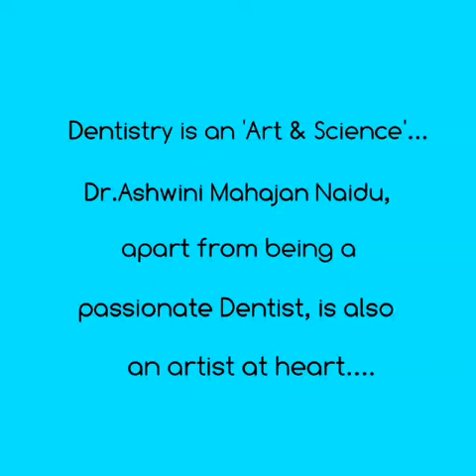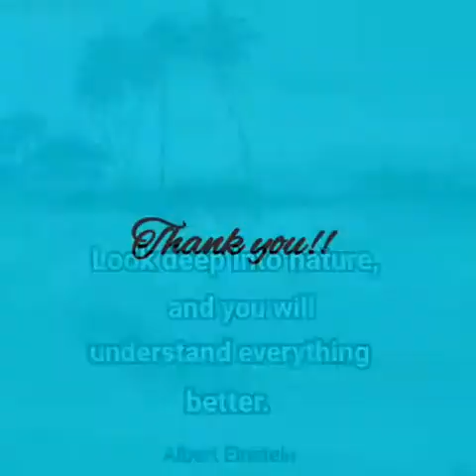A Journey Through The 'Artistic Lanes' , Artworks by 'Dentist & Artist'- Dr. Ashwini Mahajan Naidu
A Dental Surgeon & Implantologist by profession & a self-taught artist, Dr. Ashwini Mahajan Naidu has always enjoyed and explored different forms of art as hobbies right from her childhood.
Water colour paintings ,canvas paintings with acrylic paints, poster colours, pencils & colour pencils are the mixed-media she has been using for these creations seen in the above video.
Hope you enjoy these creations inspired by nature portrayed by a passionate Dentist & Artist.

Video published by:
Dr. Ashwini Mahajan Naidu B.D.S.
Implantologist & Dental Surgeon

Dr. Monish Naidu M.D.S. (Orthodontics)
Orthodontist & Dental Surgeon

Proprietors:
Dent-Align, Orthodontic, Multispeciality Dental & Implant Clinic,
B-102, The Palazzo, I.C.Colony, Borivali West, Mumbai, India